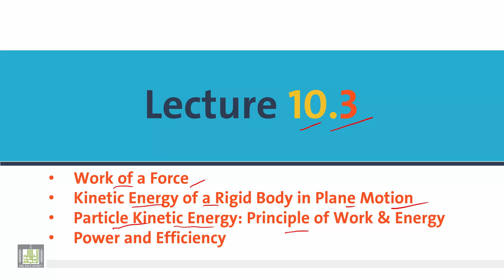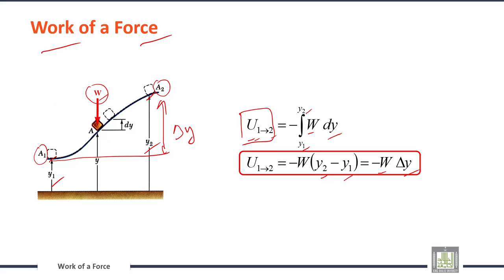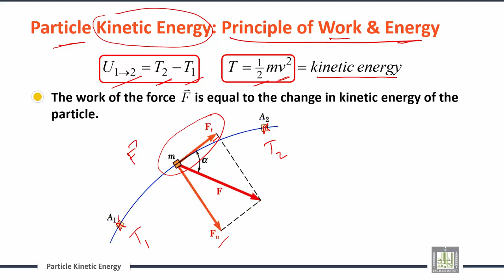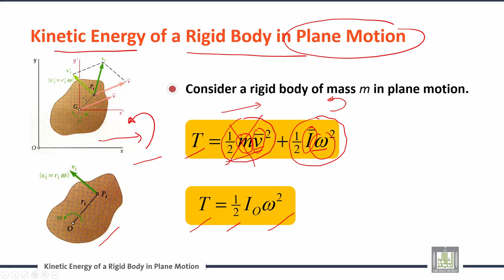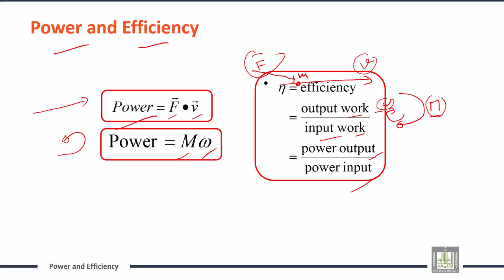Engineering Mechanics | C10-L3 | Principle of Work & Energy - 1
الوحدة 10 : Dynamics of Rigid Bodies
الدرس 3 :  Principle of Work & Energy - 1
Work of a Force
Kinetic Energy of a Rigid Body in Plane Motion
Particle Kinetic Energy: Principle of Work & Energy
Power and Efficiency